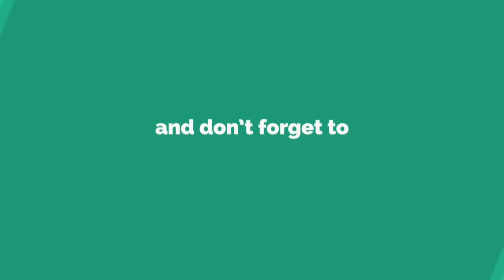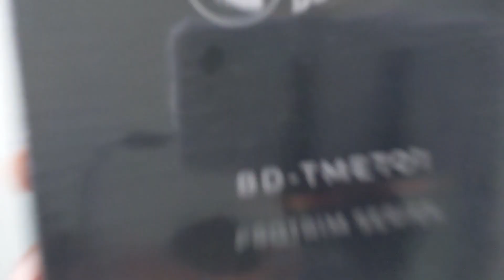Beardo Trimmer | Beardo BD-TMET01 Trimmer Unboxing and Review | Best Trimmer in 2020 | Price- 650 Rs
Trimming Range: 0.5 - 12 mm
45 mins battery run time
12 length settings
Gender: Men
For Beard & Moustache

Beardo Trimmer
Beardo BD-TMET01 Trimmer
Best Trimmer in 2020
Best Timmer For Boys
Best Budget Trimmer For Boys
Best Trimmer For boys in lockdown